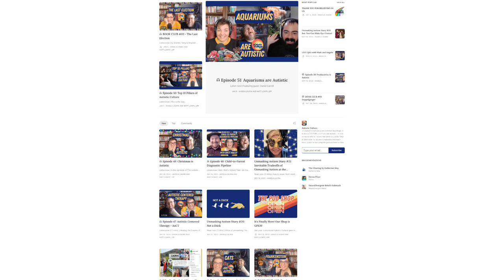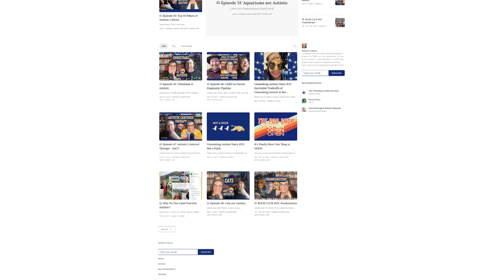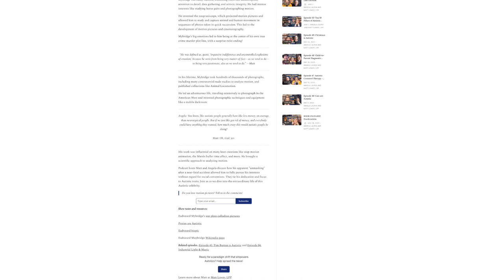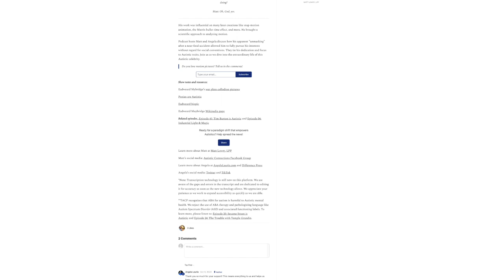Ep 37 Motion Pictures are Autistic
In this episode of The Autistic Culture Podcast:
Eadweard Mybridge, a 19th century English photographer, was a pioneer in studying motion and capturing moving images.
Mybridge was likely Autistic, exhibiting traits like monotropism, attention to detail, data gathering, and artistic integrity. He had intense interests like studying horse gaits and photographing motion.
He invented the zoopraxiscope, which projected motion pictures and allowed him to study and capture animal and human movement in sequences of photos taken in quick succession. This led to the development of motion pictures and cinematography.
Mybridge’s big emotions led to him being at the center of his own true crime murder plot line, with a surprise twist ending!

“He was defined as, quote, ‘impassive indifference and uncontrolled explosions of emotion,’ because he went from being very matter-of-fact—as we tend to do—to being very passionate, also as we tend to do.” —Matt

In his lifetime, Mybridge took hundreds of thousands of photographs, including many controversial nude studies to analyze motion, and published collections like Animal Locomotion.
He led an adventurous life, traveling extensively to photograph in the American West and invented photographic techniques and equipment like a mobile darkroom.

Angela: You know, like autistic people generally have like less money, on average, than neurotypical people. But if we just like got rid of money, and everybody could have anything they wanted, how much crazy shit would autistic people be doing?
Matt: Oh, God, yes.

His work was influential on many later creations like stop-motion animation, the Matrix bullet time effect, and more. He brought a scientific approach to analyzing motion.
Podcast hosts Matt and Angela discuss how his apparent "unmasking" after a near-fatal accident allowed him to fully pursue his interests without regard for social conventions. They tie his dedication and focus to Autistic traits. Join us as we dive into the extraordinary life of this Autistic celebrity.

*TACP recognizes that ABA for autism is harmful to Autistic mental health. We reject the use of ABA therapy and pathologizing language like Autism Spectrum Disorder (ASD) and associated functioning labels. To learn more, please listen to: